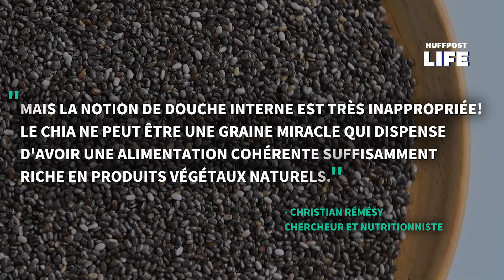Améliorer son transit avec la "douche interne", la boisson TikTok du moment, vraiment?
SANTÉ - Si vous souhaitez booster votre transit et améliorer votre santé intestinale (ou tout autre chose), TikTok a toujours des idées pour vous. À ce titre, sur l’application, l’“internal shower drink”, soit “douche interne” en français, est la boisson du moment. Elle est censée aider à aller à la selle. Mais que vaut-elle et est-ce bien raisonnable d’en consommer?

Le hashtag qui porte son nom a déjà été consulté près de 57 millions de fois. La boisson est composée d’eau, de deux cuillères à soupe de graines de chia et de jus de citron, comme vous pouvez le voir dans la vidéo ci-dessus. Avant de la boire, il faut attendre quelques minutes, le temps que les graines gonflent dans l’eau.

Les graines de chia aideraient à réduire l’inflammation dans l’intestin et accéléreraient le transit. Aussi, une fois trempées dans l’eau, elles deviennent gélatineuses et se digéreraient donc plus facilement.

C’est pourquoi cette boisson est prisée par les personnes touchées par des problèmes de constipation ou celles qui souhaitent perdre du poids. Pour autant, la “douche interne” doit être consommée avec prudence et modération.

“La notion de douche interne est très inappropriée”

Christian Rémésy, chercheur et nutritionniste, confirme au HuffPost les bienfaits des graines de chia. “Le chia est riche en protéines, en fibres et en oméga 3, c’est donc un aliment intéressant à la fois pour ses apports nutritionnels et ses propriétés digestives”, explique-t-il. Ces graines exercent “une sorte de protection provisoire de la paroi intestinale et un léger effet laxatif”. Mais pour l’auteur de Sauvons le pain publié aux éditions Thierry Souccar, “la notion de douche interne est très inappropriée”.

Si ces graines peuvent aider le transit, elles ne remplacent pas les fruits et légumes, les céréales, le pain ou d’autres féculents riches en fibres. “Le chia ne peut être une graine miracle qui dispense la personne d’avoir une alimentation cohérente et suffisamment riche en produits végétaux naturels”, souligne Christian Rémésy.

Consommer trop de chia peut causer des douleurs abdominales, des ballonnements, des gaz et de l’inconfort. Dépasser la quantité recommandée de fibres, entre 30 et 45g par jour, peut également provoquer diarrhée ou constipation. Et, évidemment, ce mélange n’est pas recommandé pour perdre du poids. Pour cela, il faut privilégier une alimentation variée et une activité physique régulière. La solution? Consommer ces graines avec parcimonie.